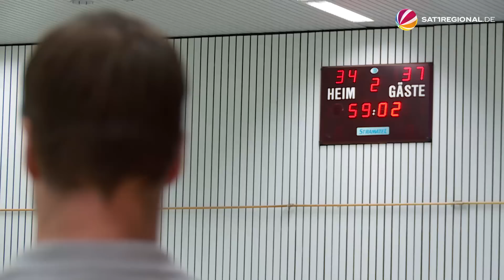SG Flensburg Handewitt: Erstes Spiel unter neuem Trainer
Eigentlich ist die SG Flensburg-Handewitt eine feste Größe im deutschen und internationalen Handball, doch derzeit häufen sich die Probleme im Verein. In nicht einmal zwei Wochen wurden alle Chancen auf einen Titel verspielt und der Trainer entlassen. Jetzt hat der ehemalige Co-Trainer Mark Bult den Chefposten in Flensburg (Schleswig-Holstein) übernommen. Er will die Trendwende schaffen. Sein erstes offizielles Spiel leitete der Niederländer am Mittwoch gegen den dänischen Zweitligisten TM Tønder. Das Testspiel im nordfriesischen Leck ging allerdings knapp verloren. Jetzt wollen sich die Flensburger voll und ganz auf den anstehenden Endspurt in der Bundesliga konzentrieren.